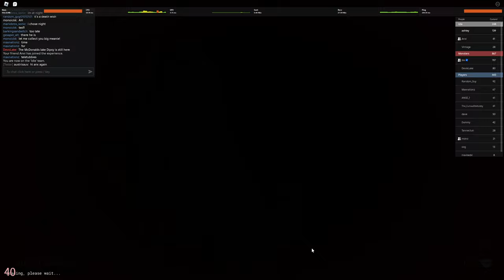slendytubbies vs redux v3.0 playtest 2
yea 2